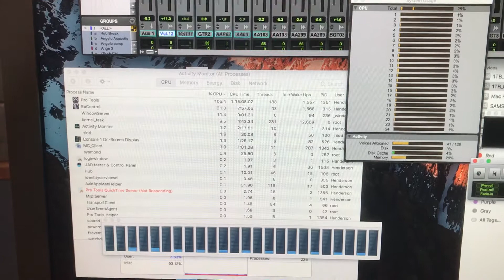Protools ULT 2018 4 CPU Spikes